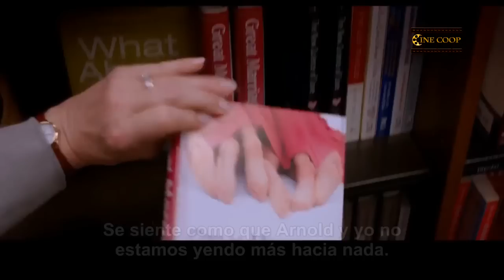Que Voy a Hacer con Mi Marido (trailer)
Sábado, Domingo, Lunes 21:30 HS